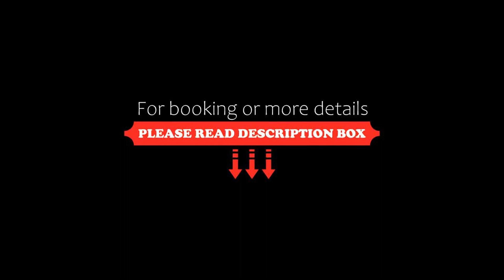Apartamentul Ștefan Băile Felix, Baile Felix, Romania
About Property:
You're eligible for a Genius discount at Apartamentul Ștefan Băile Felix! To save at this property, all you have to do is sign in.
Apartamentul Ștefan Băile Felix features garden views, free WiFi and free private parking, located in Baile Felix, 11 km from Citadel of Oradea.
Accommodation is fitted with air conditioning and features a flat-screen TV with cable channels, a fully equipped kitchen with a dining area, and a private bathroom.
Pop...
Property Type: Hotel
Address: Str. Principala, Nr. 1/S-4, Et. 3, Ap. 311, Cordau, 417500 Baile Felix, Romania
Searching For
1. Apartamentul Ștefan Băile Felix - Baile Felix - Romania
2. Apartamentul Ștefan Băile Felix - Baile Felix - Romania Address
3. Apartamentul Ștefan Băile Felix - Baile Felix - Romania Rooms
4. Apartamentul Ștefan Băile Felix - Baile Felix - Romania Amenities
5. Apartamentul Ștefan Băile Felix - Baile Felix - Romania Offers and Deals
Audio Credit:
Track Title: Reasons To Hope
Artist: Reed Mathis